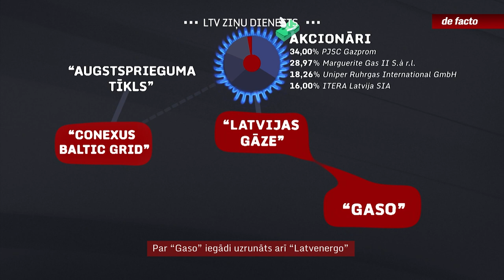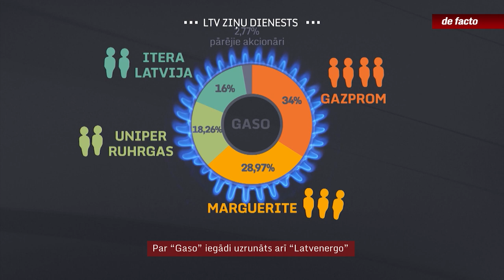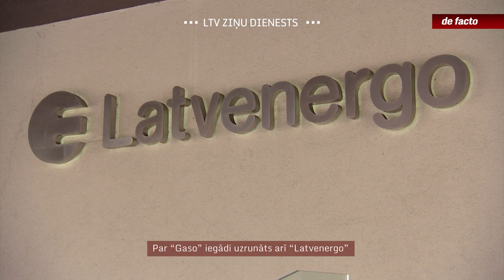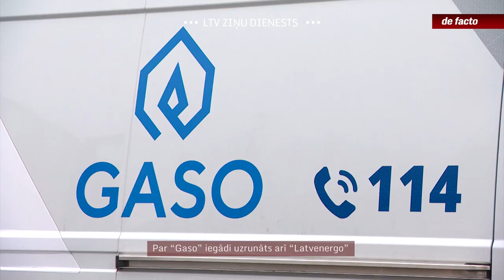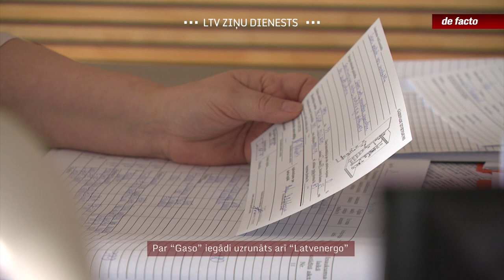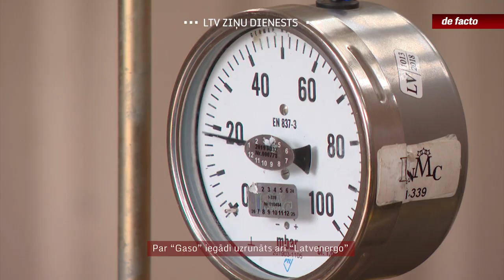Par “Gaso” iegādi uzrunāts arī “Latvenergo”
Krievijas iebrukums Ukrainā būtiski mainīja “Gazprom” daļēji piederošā uzņēmuma “Latvijas gāze” darbu. Krievijas gāzi piegādāt Latvijā ir aizliegts, turklāt “Gazprom” faktiski “Latvijas gāzi” pārvaldīt nemaz nedrīkst, kamēr uzņēmumam pieder gāzes sadales sistēmas operators “Gaso”. “Latvijas gāze” šobrīd meklē sadales sistēmai pircēju, un Latvijas Televīzijai zināms, ka interese ir arī Latvijas valstij piederošajam uzņēmumam “Latvenergo”. Lēmumu, kam infrastruktūru pārdot, pieņems “Latvijas gāzes” padome, tomēr arī valdība varēs darījumu apturēt, ja pircējs neatbildīs Nacionālās drošības likuma prasībām.